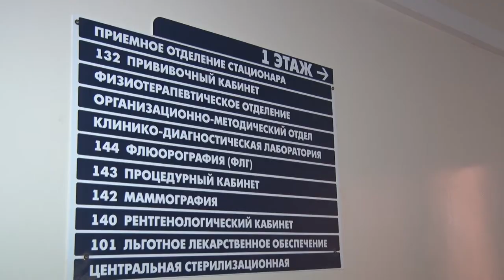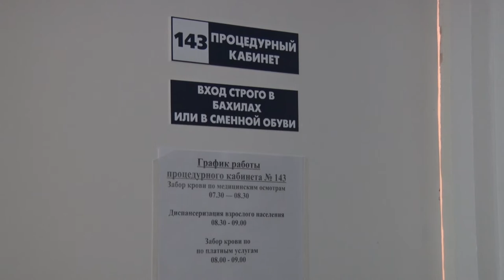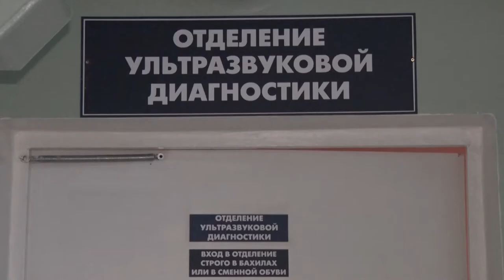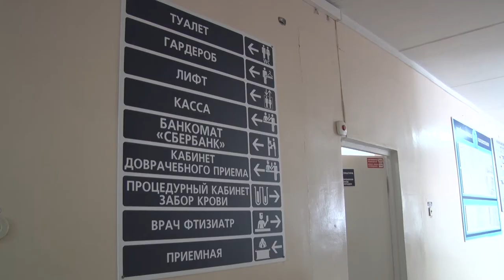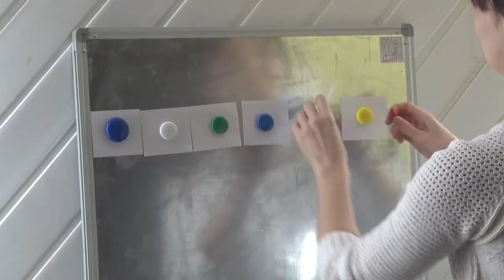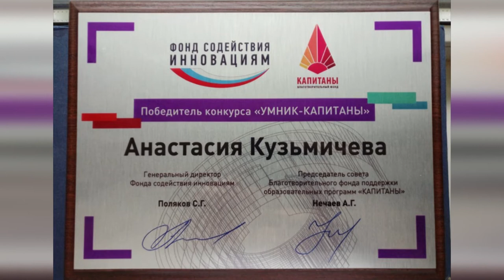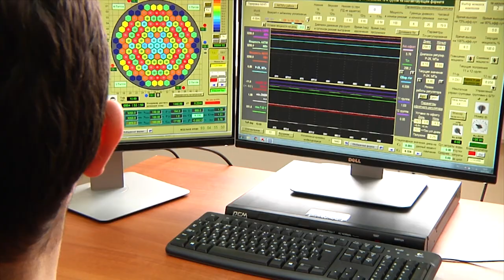Десна-ТВ: День за днём от 22.03.2018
В выпуске:
- плановое оперативное совещание у главы города;
- проект «Бережливая поликлиника» работает в Десногорске;
- викторина «Музейный экспонат»;
- «Росатом» готовит кадры для международных атомных проектов.